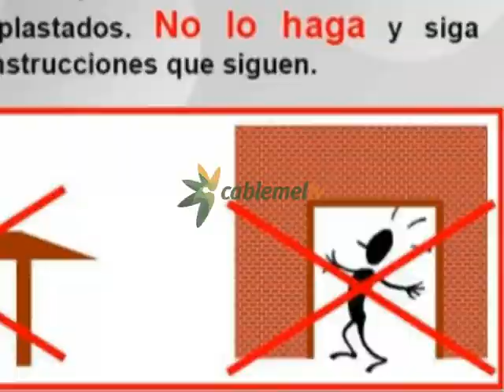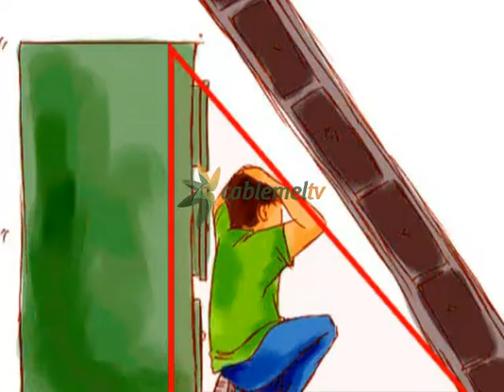IAE recomienda resguardarse junto a grandes objetos o muebles, nunca debajo de ellos en un terremoto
Resguardarse junto a grandes objetos o muebles, nuca debajo de ellos. Éste es el principal consejo de la ONG Intervención, ayuda y emergencias (IAE) ante posibles derrumbamientos. El responsable de ésta organización en la ciudad, José Ángel Fernández, considera obsoleto el protocolo impuesto por el Instituto Geográfico Nacional.
El terremoto que ha sacudido la ciudad en la madrugada de ayer no ha tenido, por suerte, consecuencias personales. La hora del seísmo, las 05:20, ha evitado que las consecuencias fuesen mucho mayores. Ante esto, se han doblado los fuentes de información de cómo reaccionar ante un derrumbamiento. El Instituto Geográfico Nacional ha publicado una serie de medidas de autoprotección entre las que destacan: evitar riesgos, buscar refugio debajo de los dinteles, puertas o algún mueble entre otras. Sin embargo desde la ONG Intervención, ayuda y emergencias (IAE) en Melilla considera este protocolo de seguridad obsoleto.
El encargado de esta organización, José Ángel Fernández, asegura que nunca hay que refugiarse debajo de un mueble e insiste en que lo ideal es colocarse a un lado. El espacio que se genera entre el objeto y el suelo se denomina 'Triángulo de la vida'.
Según esta organización, el 'Triángulo de la vida' tiene un 95 % de efectividad. Este sistema  ha sido simulado por maniquíes en un derrumbamiento real con gran éxito de efectividad. Los expertos en seguridad ante catástrofes naturales coinciden en mantener la calma, evitar embudos, utilizar linternas o no hacer uso de la electricidad justo después del terremoto.